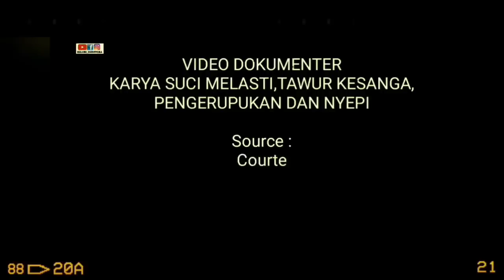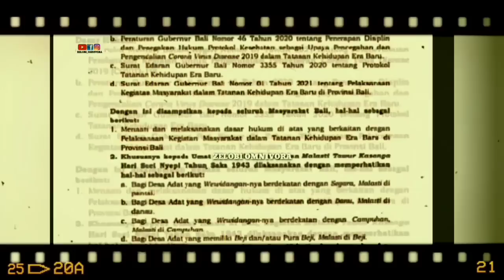RANGKAIAN MELASTI TAWUR KESANGA PENGERUPUKAN NYEPI DAN NGEMBAK GENI DI BALI!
RANGKAIAN HARI RAYA NYEPI TAHUN SAKA 1943

Masyarakat Hindu Bali akan merayakan Nyepi 2021 pada Minggu 14 Maret 2021.

Saat Hari Raya Nyepi 2021, masyarakat Hindu Bali akan melaksanakan Catur Berata Penyepian.

Ada beberapa pedoman dan Rangkaian Hari Raya Nyepi yang perlu kamu ketahui.

Terkait Nyepi 2021, ada yang perlu diperhatikan, tertuang dalam seruan bersama Majeli-Majelis Agama dan Keagamaan Provinsi Bali Tahun 2021 berdasarkan Surat Edaran Gubernur Bali Nomor : 003.1/15191/PK/BKD Tahun 2021 tentang Hari Libur Nasional, Cuti Bersama dan Dispensasi Hari Raya Suet Hindu di Bali Tahun 2021, dan Surat Edaran Bersama Parisada Hindu Dharma Indonesia Provinsi Bali, dan Majelis Desa Adat Provinsi Bali Nomor : 009 / PHDI- Bali/1/2021, Nomor : 002/MDA — Prov Bali / 1/ 2021 tentang pelaksanaan Rangkaian Hari Raya Suci Nyepi Tahun Saka 1943 di Bali.